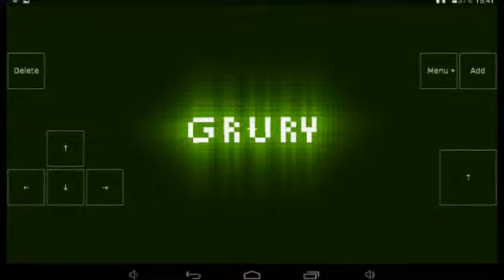Grury 71760 Exploration Pro #2 le chateau féodal de Montperroux et chateau de Faulin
voila les chateau du village sur exploration